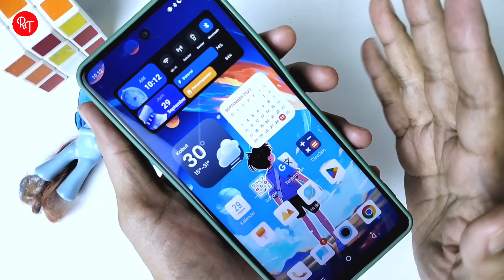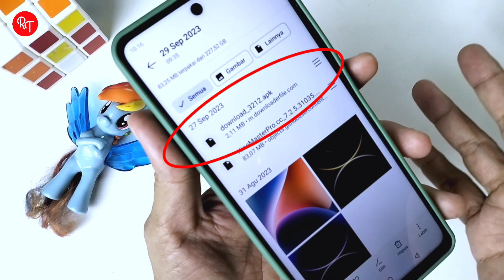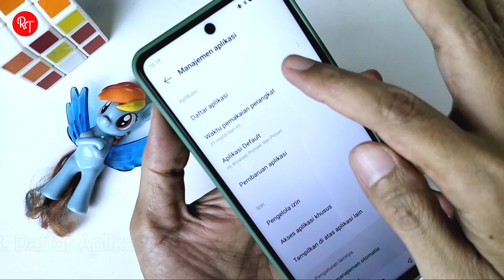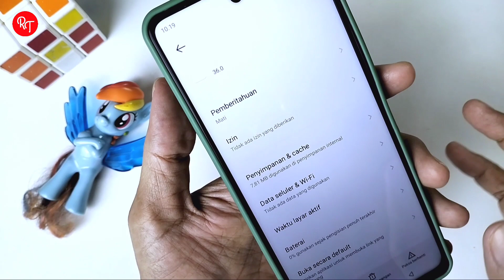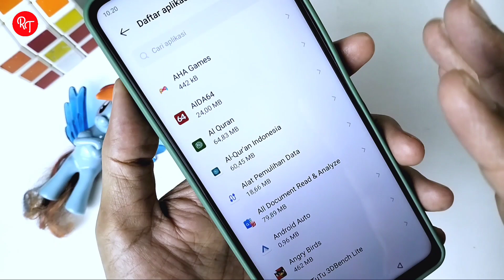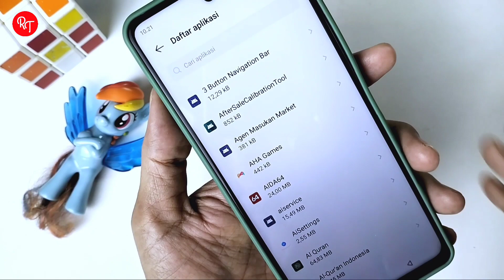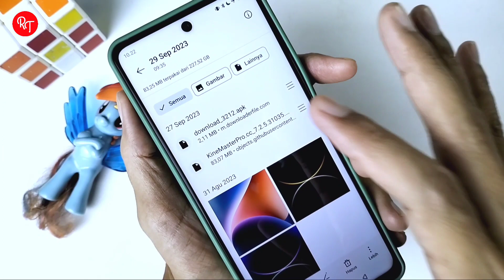CARA HAPUS IKLAN YANG MUNCUL TIBA-TIBA DI LAYAR HP ANDROID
Di video ini aku mau share cara hapus virus iklan video yang muncul secara tiba-tiba di layar hp android kita entah itu sedang WA atau sedang main game bahkan tanpa membuka aplikasi apapun iklan video ini bisa muncul seketika.
Semoga bermanfaat 😀🙏